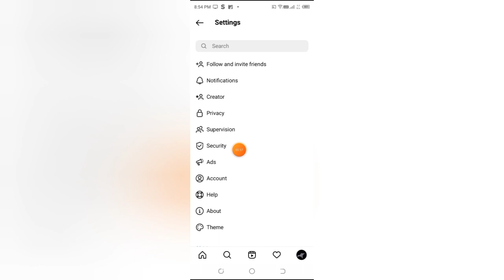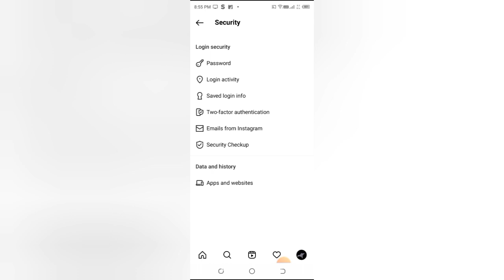Instagram me security checkup kaise check kare, how to check security checkup in Instagram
how to use security checkup feature on instagram |instagram security checkup new feature |instagram security checkup |instagram new update |instagram new feature |instagram update |instagram